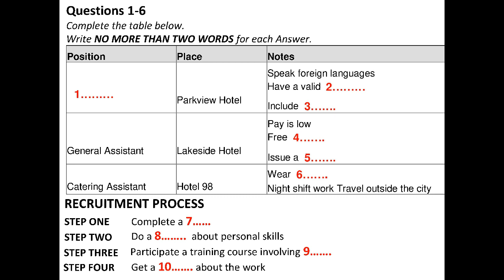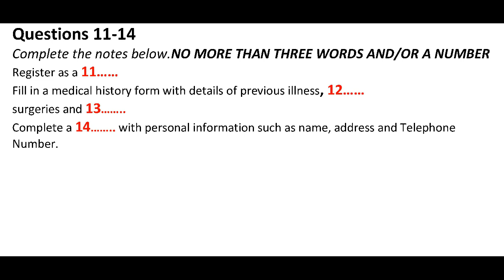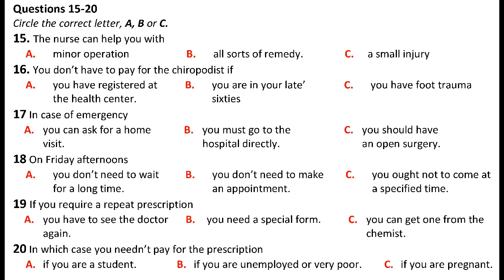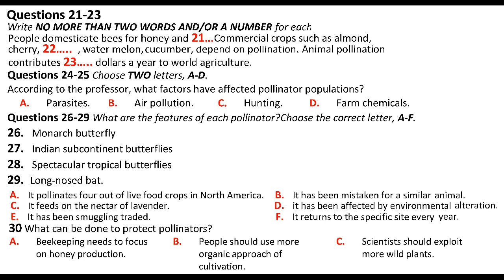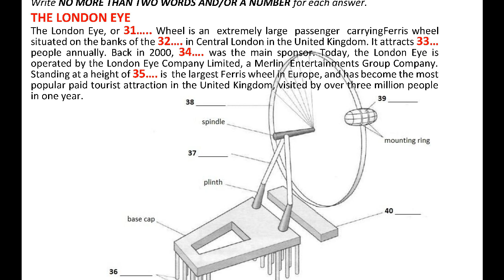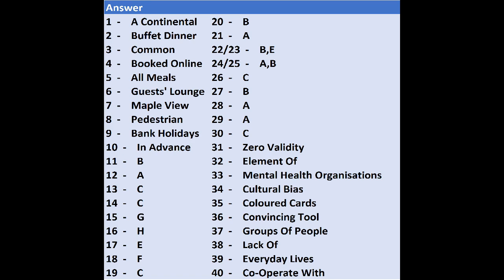Hotel Recruitman Plan (Parkview Hotel) without example